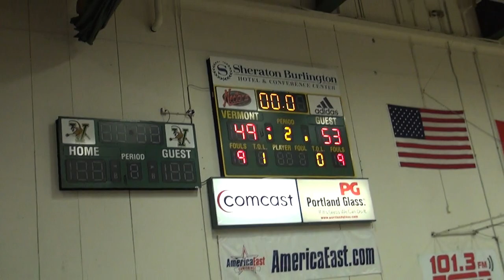20130316193508 Albany Vermont Jacob on shoulders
Jacob carried on shoulders